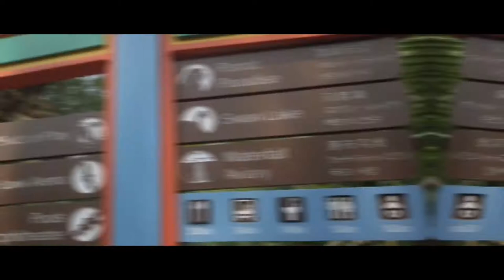Jurong Bird Park 2019 - Dji OSMO Pocket